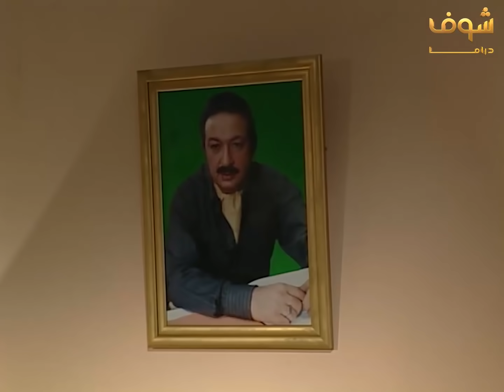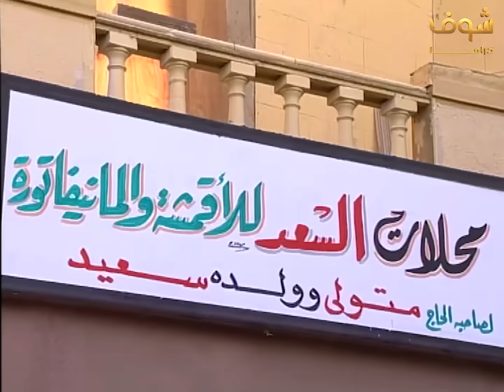مسلسل عائلة الحاج متولي الحلقة 10 - نور الشريف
مسلسل عائلة الحاج متولي 10
عائلة الحاج متولي الحلقة 10
عائلة الحاج متولي 10
الحاج متولي 10

نور الشريف
ماجدة زكي
فادية عبدالغني
غادة عبدالرازق
مصطفى شعبان